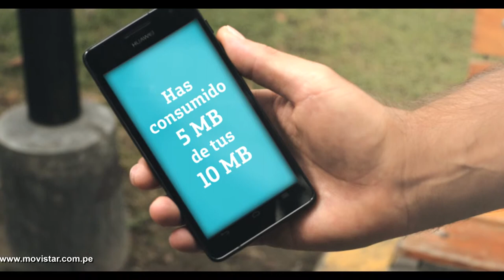Spot TV Tarifa Diaria motivo Mono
El objetivo para este spot fue comunicarle a la comunidad prepago la nueva tarifa de internet: ahora navegar cuesta S/. 1 el día. El hallazgo que encontramos fue que los usuarios prepago alguna vez le tuvieron miedo a usar internet desde el celular porque nunca pudieron tener el control de su saldo. Es por eso que en nuestra ejecución representamos este miedo de una forma muy ridícula gracias a la nueva tarifa que trae Movistar.

Ficha Técnica

Anunciante: Movistar
Producto: Prepago
Duración en segundos: 30 segundos
1ª Fecha de Publicación / Emisión / Implementación: Sábado 30 de agosto
Responsable por el cliente: Luis Eduardo Garván / Marcela Urteaga / Martin Gugliermino / Jackeline Gonzales
Agencia: Fahrenheit DDB
Director General Creativo: Ricardo Chadwick
Director General de Marcas: Alberto Goachet
Director Creativo: Sergio Franco
Head of Art: Luciano Leone
Director de Arte: Gonzalo Veratudela
Redactor: Mauricio Loredo
Directora de Cuentas: Fabianna Pezzia
Supervisor de Cuentas: Manuel Vergara
Ejecutiva de Cuentas: Sandra Alfaro
Producción (Agencia): Juan Zevallos / Carolina Chavez / Manuel Salcedo Productora: Cine70 Films
Director / Realizador:  Cine70 Films Rodrigo Arce
Productor Ejecutivo (Casa realizadora): Paola Pastrana - Dorothy Pita (Cine70Films)
Director de Fotografía: Miguel Valencia
Editor: Deborah Leiva - Cine 70 Films
Producción de Campo: Prisma Producciones
Dirección de Arte: Eduardo Camino
Post producción: Cine70 Films
Medio / Soporte: TV / web